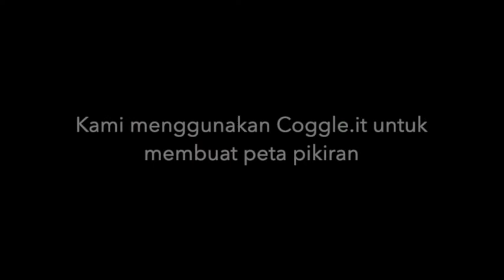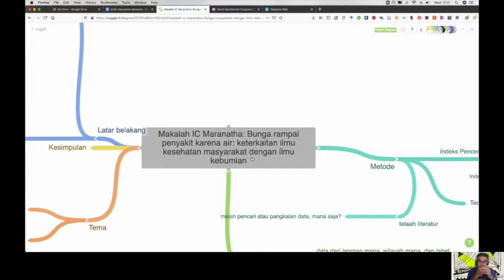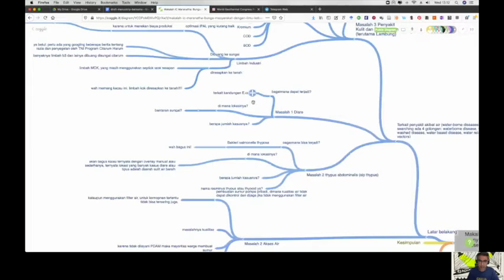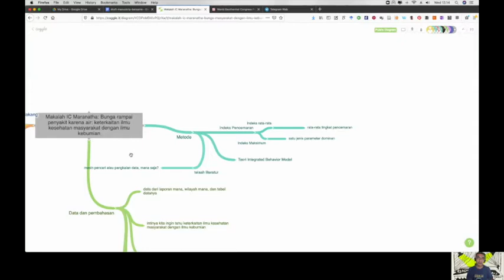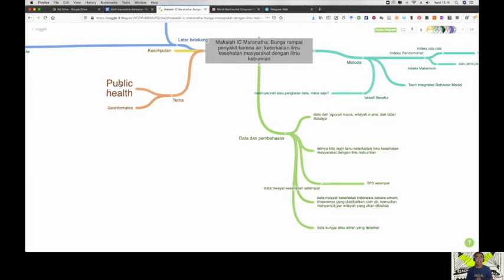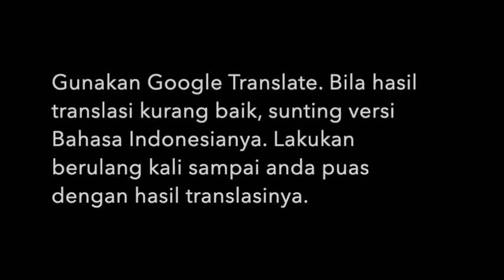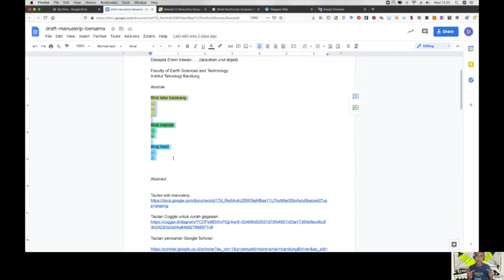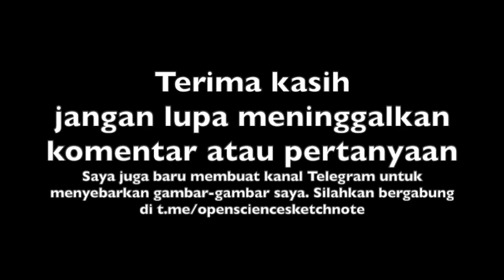[VIDEO 15'] Proses curah gagasan dan pembuatan abstrak (lanjutan)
Artis: Crowander, judul: Old man's tale.
Artis: Crowander, judul: Flash.

Video pembuka: Videvo.net lisensi Videvo attribution